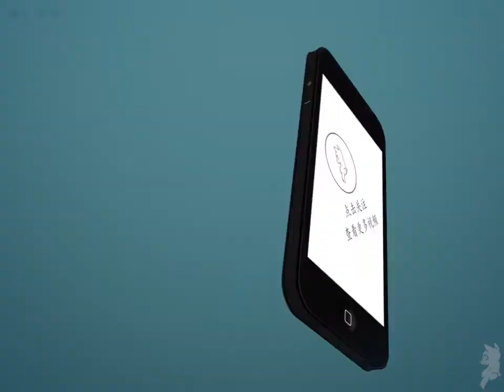灌篮高手，樱木花道五大经典灌篮，超热血、超感动！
井上雄彦的《灌篮高手》中，樱木花道的五大灌篮！